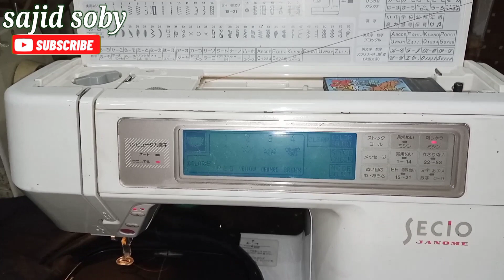janome 8200 embroidery 17/2/2022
janome 8000/8100/8200/8300/
embroidery/satchng/Pico
sajid soby
17/2/2022